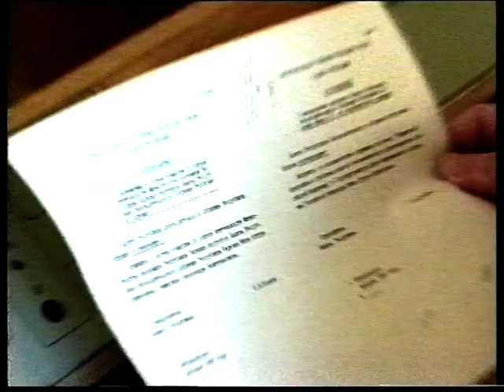Новости 1999 02 12 №5